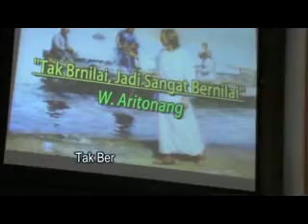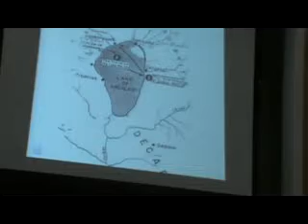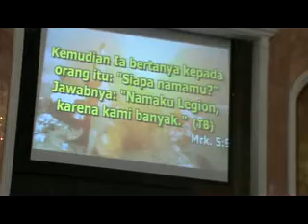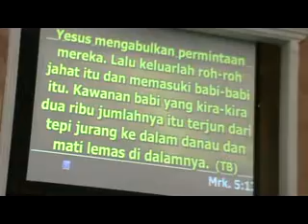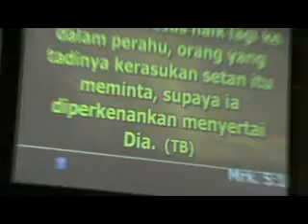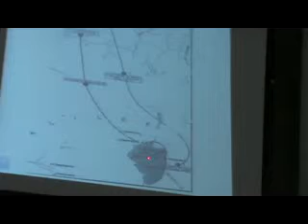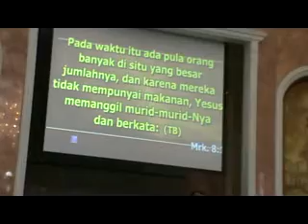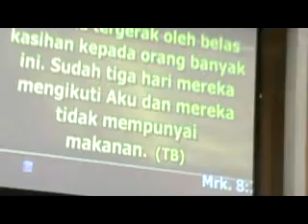Tak Bernilai Jadi Sangat Bernilai, by W Aritonang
Khotbah hari sabat, "Tak Bernilai, Jadi Sangat Bernilai oleh W. Aritonang
Special Musik Edgar H. Hutapea